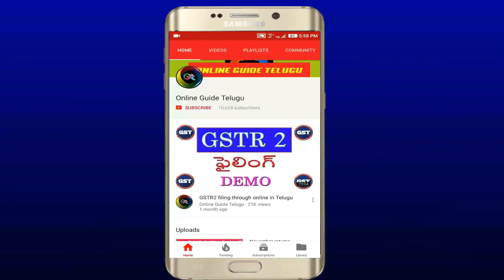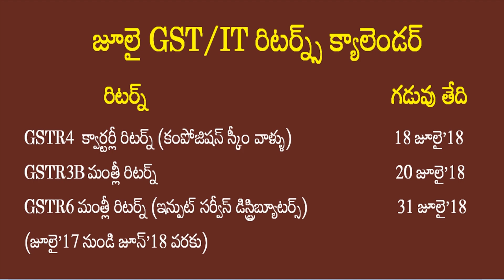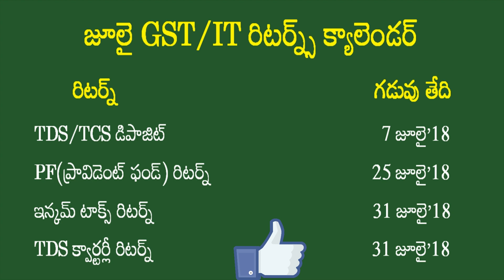JULY MONTH'18 (GST + IT) RETURNS CALENDAR IN TELUGU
JULY MONTH'18 (GST + IT) RETURNS CALENDAR(GSTR1, GSTR4, GSTR3B, GSTR6, ITR, TDS, PF) IN TELUGU